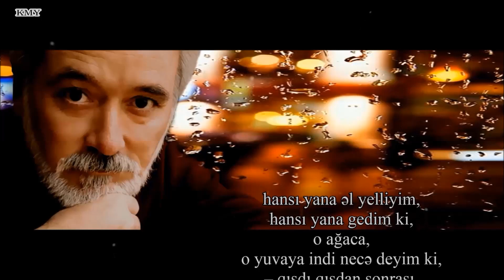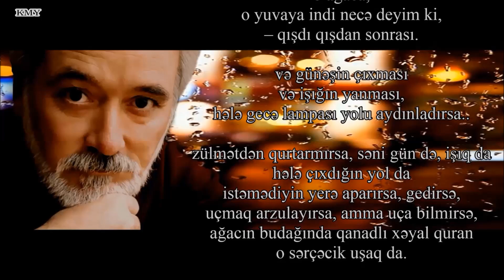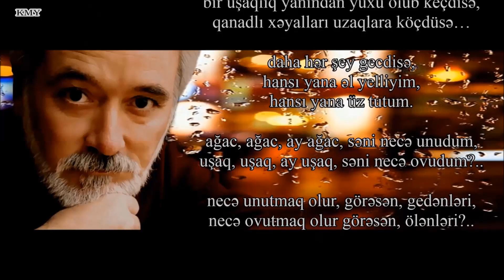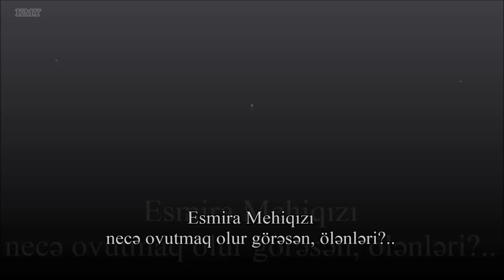Esmira Mehiqızı - hansı yana əl yelliyim - Kamran M. Yunis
hansı yana əl yelliyim,
hansı yana gedim ki,
o ağaca,
o yuvaya indi necə deyim ki,
– qışdı qışdan sonrası.

və günəşin çıxması
və işığın yanması,
hələ gecə lampası yolu aydınladırsa..

zülmətdən qurtarmırsa, səni gün də, işıq da
hələ çıxdığın yol da
istəmədiyin yerə aparırsa, gedirsə,
uçmaq arzulayırsa, amma uça bilmirsə,
ağacın budağında qanadlı xəyal quran
o sərçəcik uşaq da.

hara getsin o uşaq
qanadları yoxdusa,
arzuları heçdisə?
bir uşaqlıq yanından yuxu olub keçdisə,
qanadlı xəyalları uzaqlara köçdüsə…

daha hər şey gecdisə,
hansı yana üz tutum.

ağac, ağac, ay ağac, səni necə unudum,
uşaq, uşaq, ay uşaq, səni necə ovudum?..

necə unutmaq olur, görəsən, gedənləri,
necə ovutmaq olur görəsən, ölənləri?..